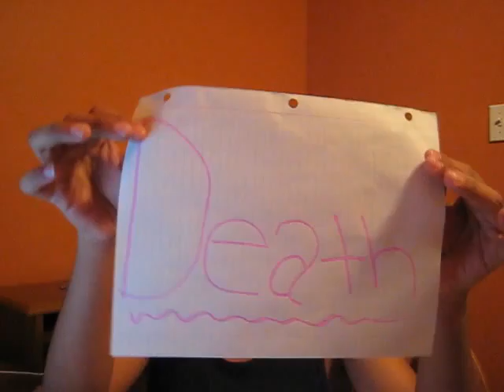JACKIE!!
Jackie is My BFF. i luv her. we r like white on rice...